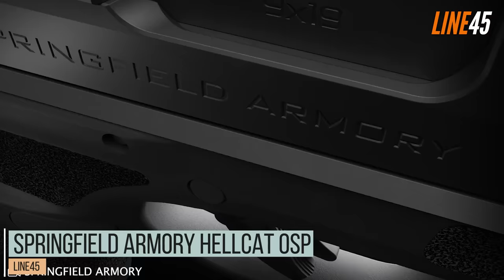5 Guns That Will Dominate The CCW Market In 2024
Concealed carry weapons, or CCWs, are among the most dominant gun segments right now. I mean, it's not that difficult to understand why that's the case. With the growing number of people who are concerned about their safety while they are out, having a firearm to protect themselves is a paramount priority.

Sure, concealed carry weapons are exponentially growing, as many gun makers are diving into it right now. But I suppose that you only need one or two of these handguns to keep yourself or your family safe. And if you want the best ones right from the get-go, I've got you covered.